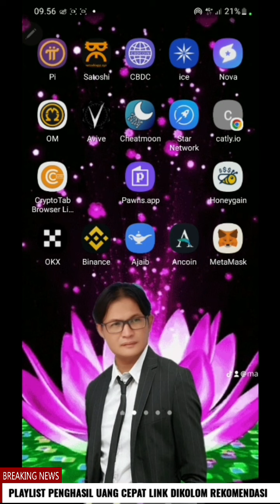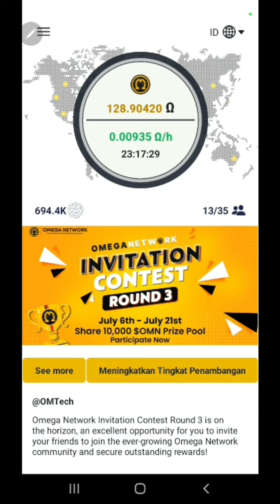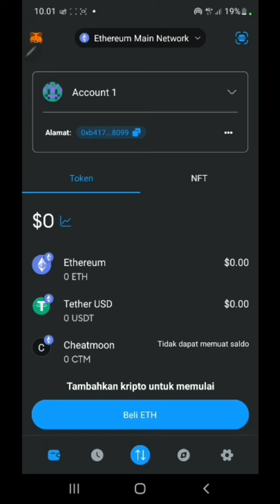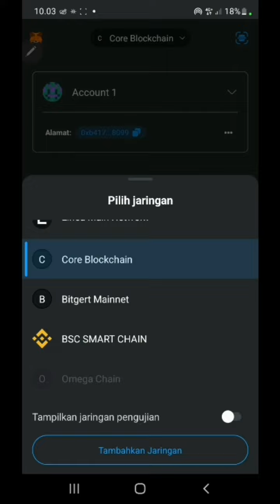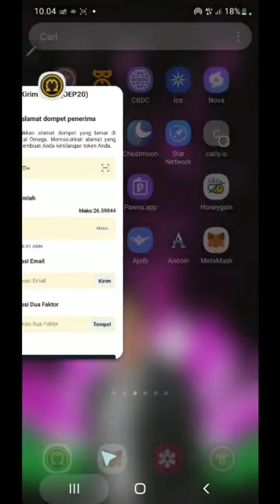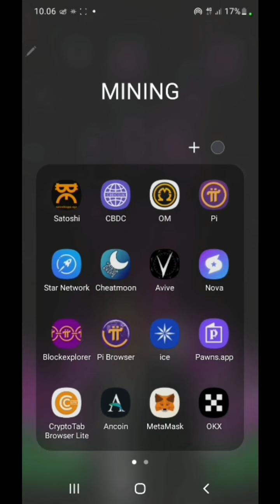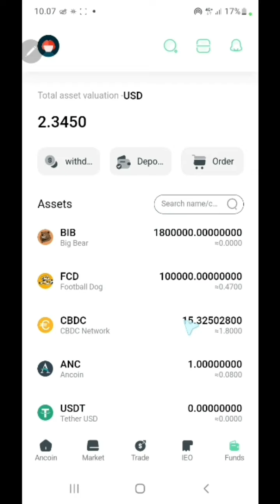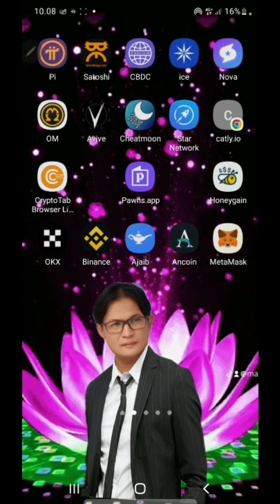KAYA DARI MINING PROJEK CRYPTO⁉️ CARANYA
Bagaimana cara KAYA DARI MINING PROJEK CRYPTO⁉️CARANYA, jadikan investasi seperti saham.

KODE DAFTAR PENGUNDANG,
masbro1212

NOVA NETWORK DAFTAR LINK,
kode undangan: masbronet

MININIG AVIVE METAVERSE,
👉Klik link ini untuk mendaftar